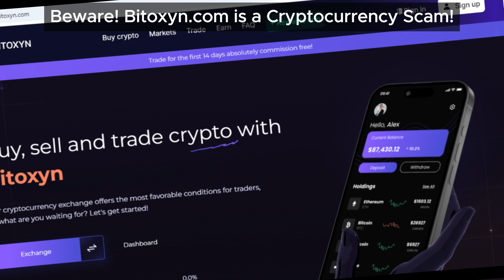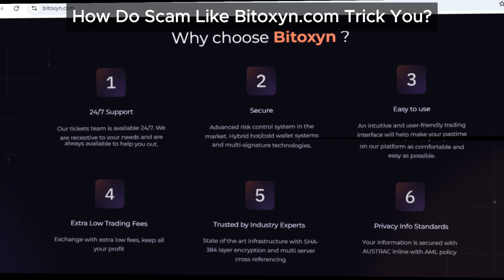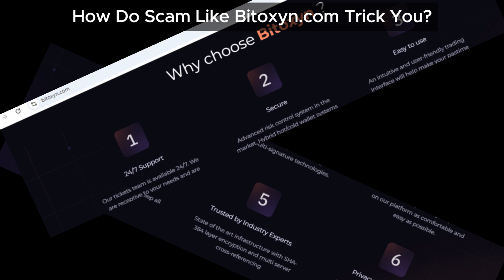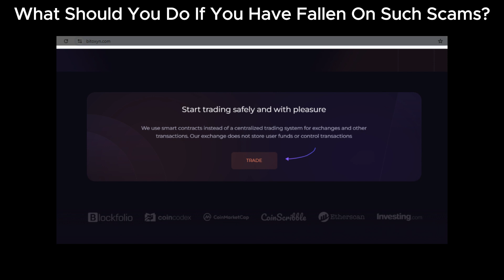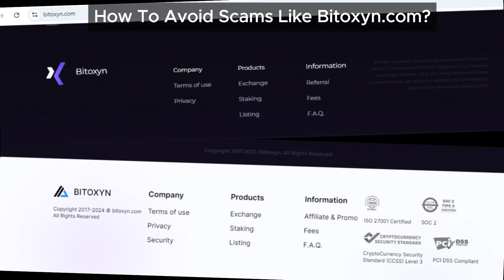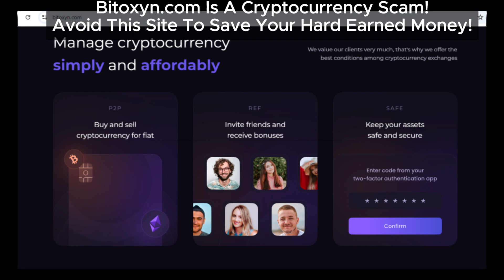Bitoxyn.com Review: Cryptocurrency Scam Alert – What You Must Know Before Investing!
Avoid Bitoxyn.com: The Hidden Scam Revealed: Before you consider investing in this site, watch our detailed Bitoxyn review. We uncover the scam elements associated with this cryptocurrency platform, including its questionable practices and lack of transparency. Protect yourself from financial loss by staying informed about the risks involved.